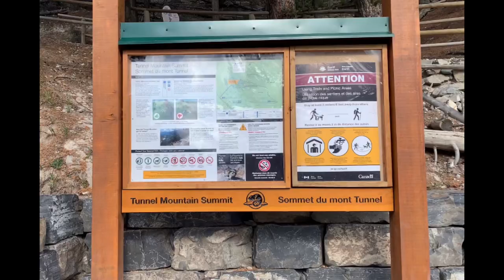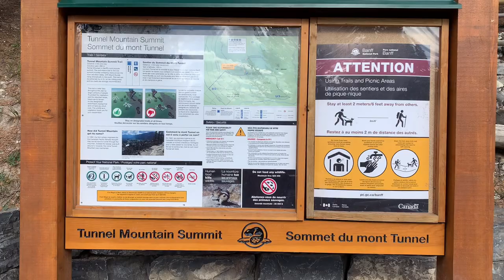Tunnel Mountain at Banff National Park, Alberta Canada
Tunnel Mountain, is a mountain located in the Bow River Valley of Banff National Park in Alberta, Canada at the junction of the Spray River with the Bow and over looking the Hot Springs on Sulphur Mountain. The mountain is nearly completely encircled by the town of Banff and the Banff Springs Hotel grounds.
Elevation: 1,692 m
Prominence: 305 m
First ascender: James Outram
Province: Alberta
Mountain range: Canadian Rockies

For more videos just click the link ;